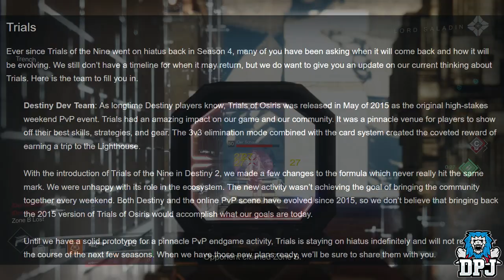Destiny 2 Is Done :( - We Need New Content........ NOW!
Destiny 2 seems to be slowly dying & Bungie as it seems ain't really fussed.